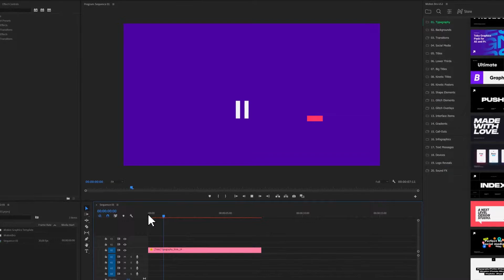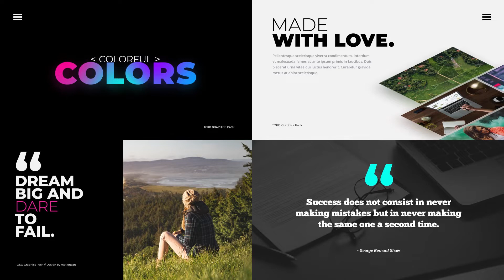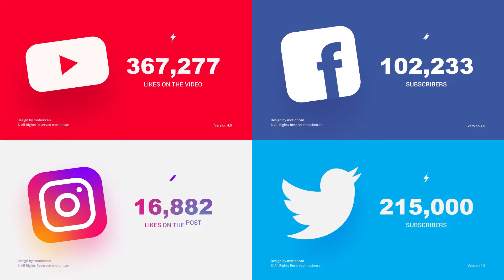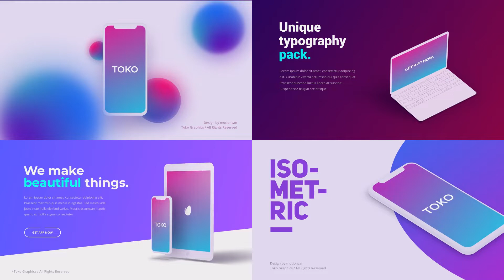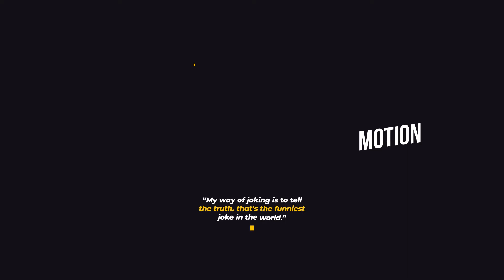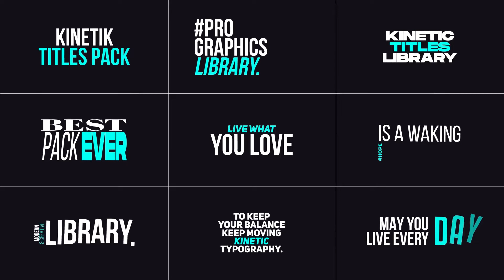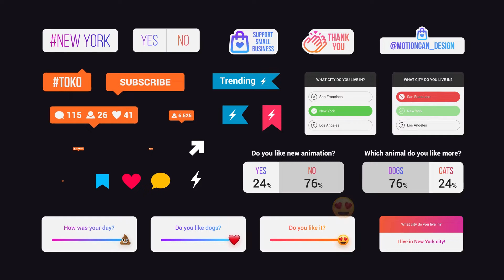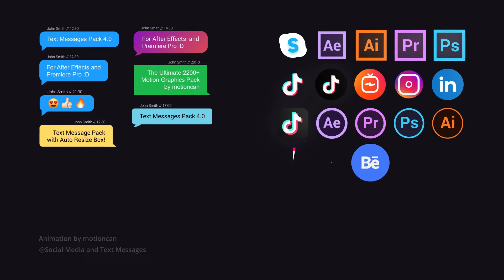Toko graphics for premiere pro - Graphics pack for premiere pro toko 2024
Toko Graphics 4.2 for Premiere Pro + Handy Extension
2250+ Ready For Use Graphics Elements
Premiere Pro CC 2021 and Above
600 Sound FX Included
Works for all language
Links to Video Tutorials are Included
Fast Render
Color Control